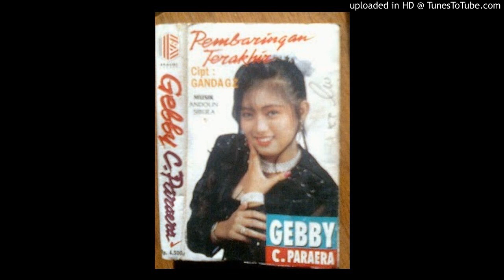Gebby parera - Rembulan & kenangan